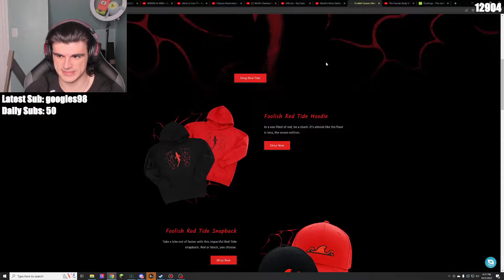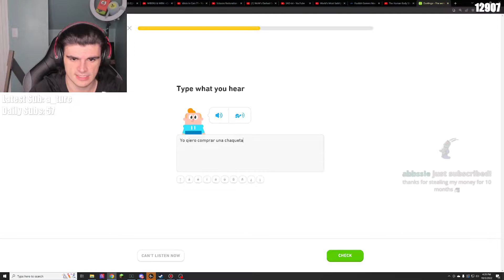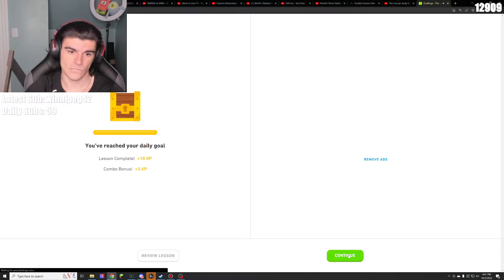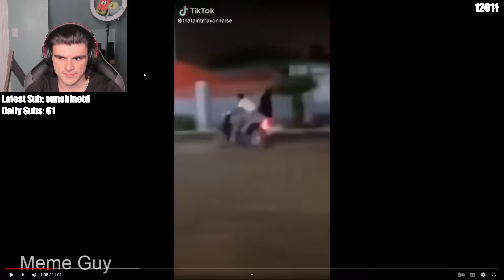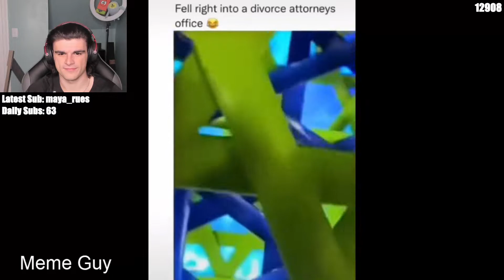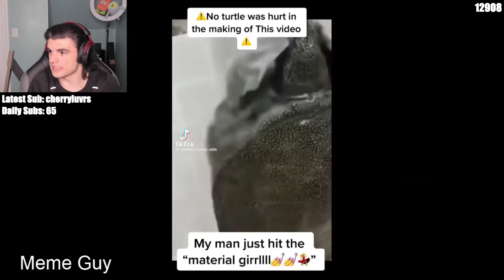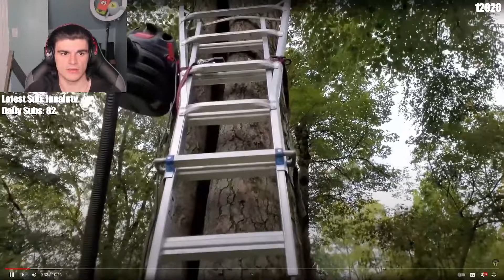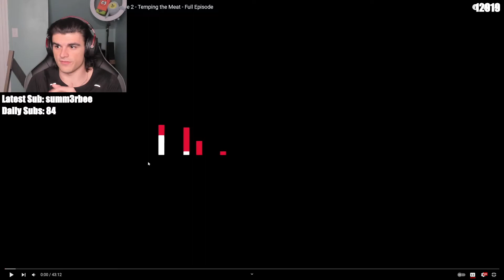(2022/10/04) Foolish VOD Pt.1 | 😵LAST STREAM BEFORE TWITCH CON! PROLLY SHORT😵 (check description)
This video belongs to Foolish Gamers
*Original title : 😵LAST STREAM BEFORE TWITCH CON! PROLLY A LIL SHORT STREAM TOO😵

- UPDATE -
The part after this is cut and uploaded separately due to copyright, you can watch it here

Originally from Twitch, streamed on October 4th 2022